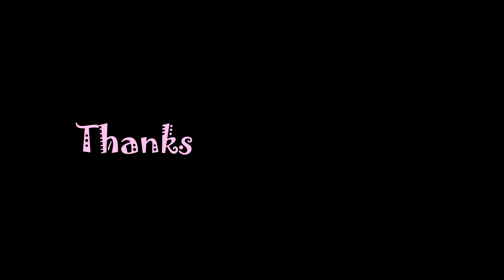The Springs Angleton Venue Tour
Not the best, what do you think?